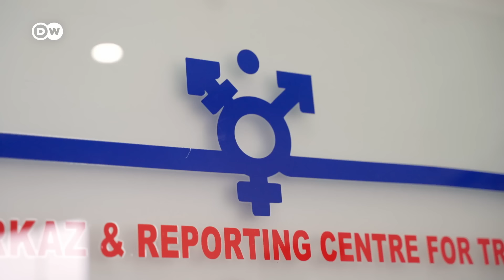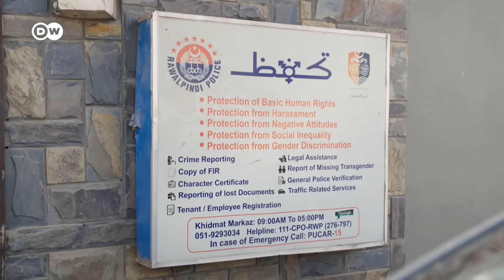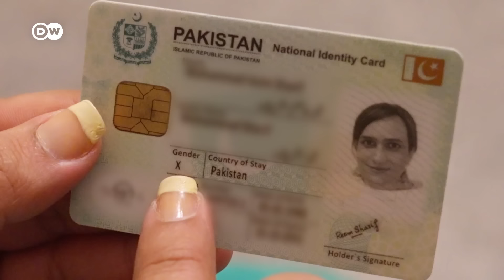ريبورتاج | العابرون جنسياً في باكستان | وثائقية دي دبليو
.لم تجد الباكستانية ساني العابرة جنسياً مفراً من التسول في الطرقات، بينما يدفع الفقر عابرين جنسيين آخرين إلى العمل في الدعارة والرقص
تتخلى العائلات في باكستان عن أفرادها العابرين جنسياً، ما يجعل هؤلاء ضحية للفقر والعوز. يجد العابرون جنسياً في بعض المراكز والجمعيات مأوى ينعمون فيه بالأمان والطمأنينة. تقدم هذه المراكز أيضاً الدعم للعابرين جنسياً، ما يسهل عليهم العيش في المجتمع الباكستاني المحافظ. يقدر عدد الأشخاص العابرين جنسياً في باكستان بعشرة آلاف لكن عددهم الحقيقي قد يصل إلى 300000 شخص في البلد الذي يصل عدد سكانه إلى 220 مليون نسمة.

ـــــ
ـــــ
 دعوة للحوار لدى دي دبليو: